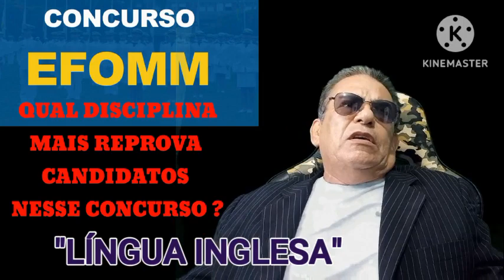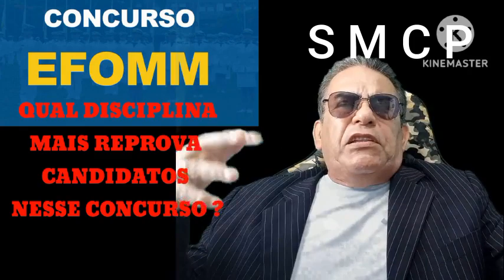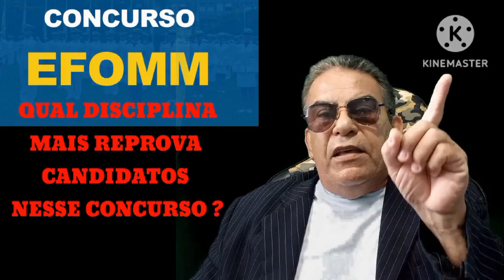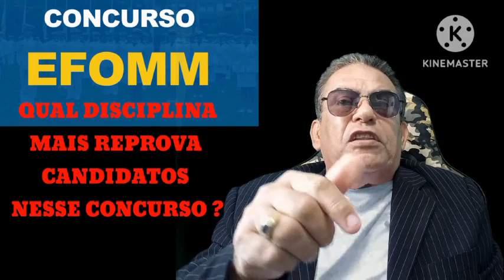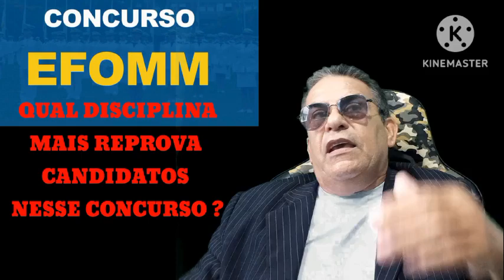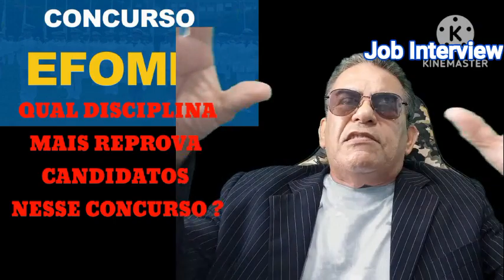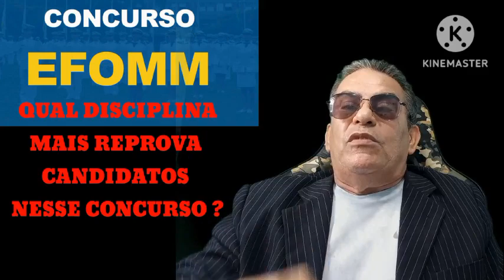EFOMM - Qual disciplina que mais reprova no CONCURSO ?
Saiba qual é a disciplina que mais reprova no concurso EFOMM.
Clique no link abaixo para adquirir meu super combo de R$ 99,00 reais (CURSO ING. TÉC. MARÍTIMO + CURSO DE NAVEGAÇÃO GERAL +2 E-books com 297 frases de  manobras em ITM)

Quer adquirir meu CURSO VITALÍCIO COMPLETO PARA "PRATICAGEM" ?
Você terá MEU SUPORTE TÉCNICO ON LINE e 5 bônus (publicações) de presente. Aproveite  !